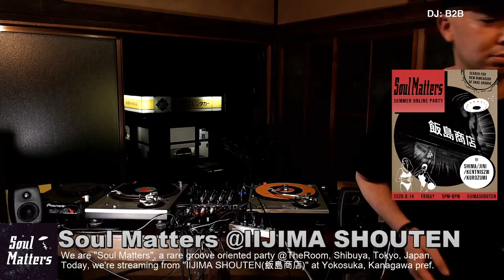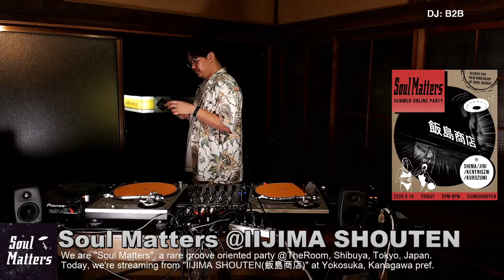B2B(Koichi Shima, JINI, kent nszw, Kurozumi) | Soul Matters @Iijima Shouten(飯島商店) 2020_08_14